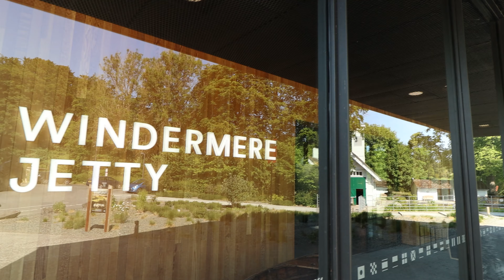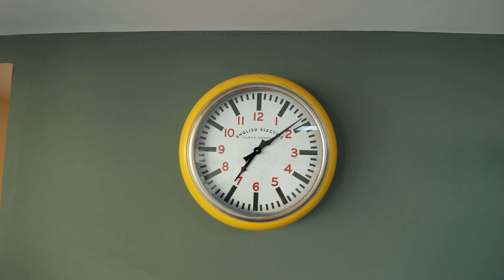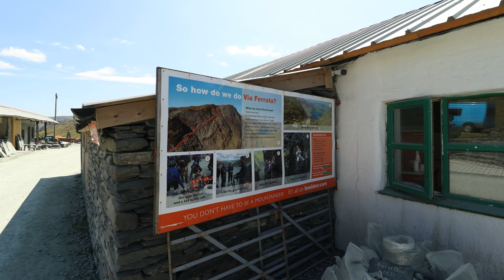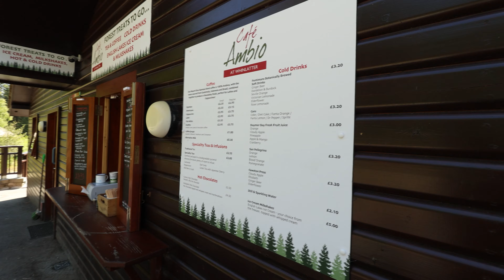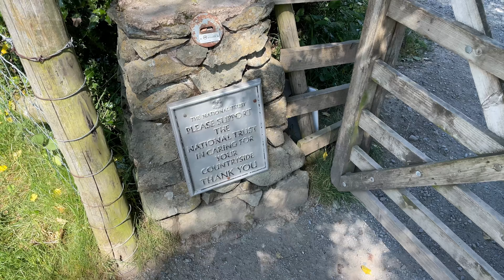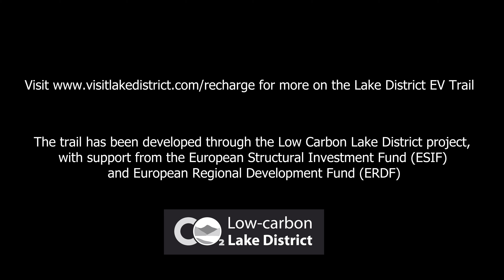Exploring The Lake District EV Trail in the Ioniq 6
Not too long ago, we got the chance to explore The Lake District EV Trail in the fantastic Hyundai Ioniq 6.